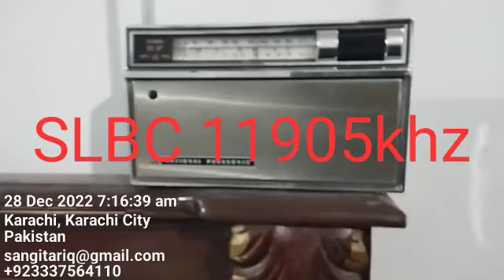11905khz SLBC. Hindi Language. QTH Karachi Pakistan 🇵🇰Receiver National Panasonic R-209J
11905khz
SLBC Sri Lanka 🇱🇰 Broadcast
Hindi Language
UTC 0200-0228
Transmitter 125kW
Trincomalee Sri Lanka 🇱🇰
Distance 2360km
QTH Karachi Pakistan 🇵🇰
Receiver National Panasonic R-209J